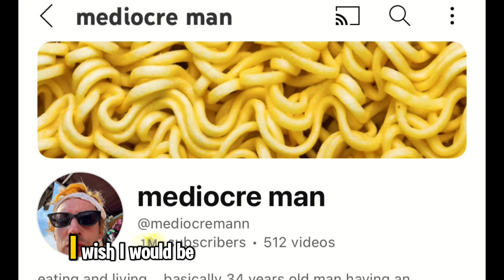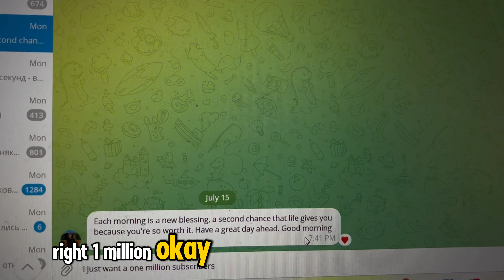Ep12 We love rain in Netherlands.Cold summer 2024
its already 12 episode of my self-proclaimed best series about my life Chronicles of Invisible
0:00 - intro what review about my series
1:04 - part 1 i think i like this little
life
4:51 - part 2 life random pieces